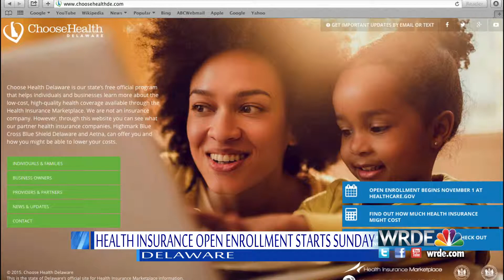NEWS IN A MINUTE 10-30-15